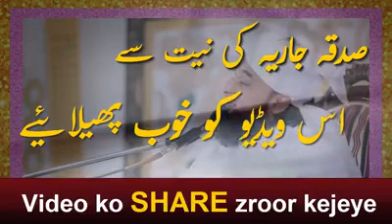Dua ke bare main Maulana Raza Saqib Mustafai sahab ka bayan